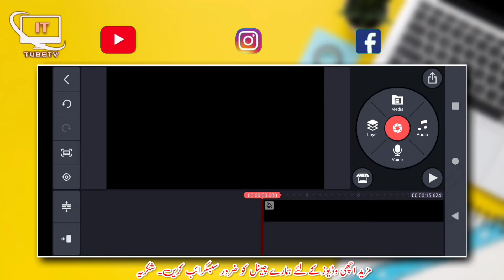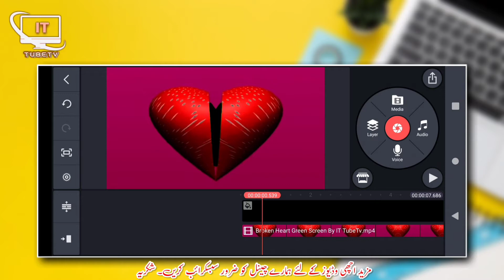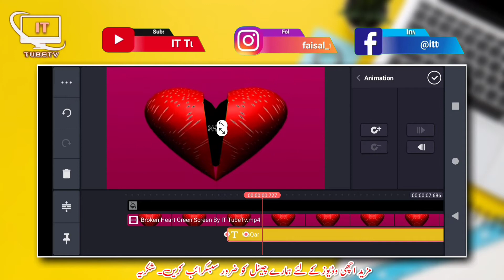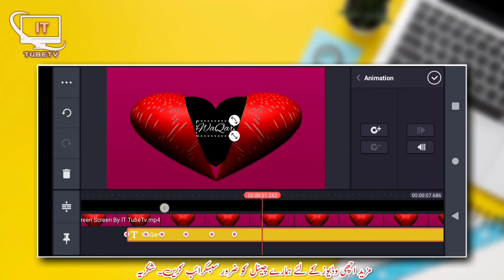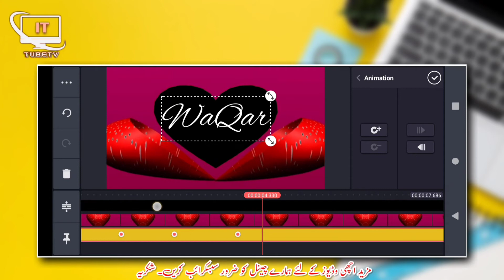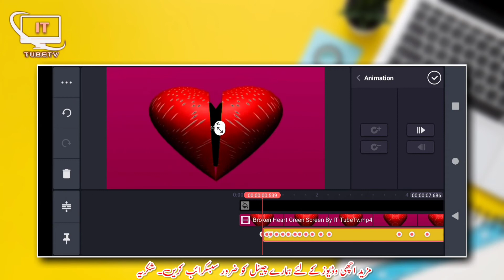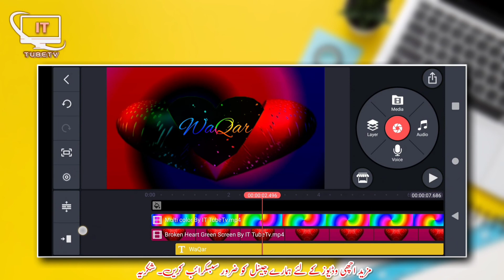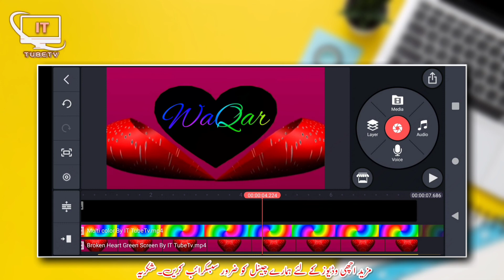Broken Heart Name Art Video Editing in Kinemaster | Kinemaster Status Editing